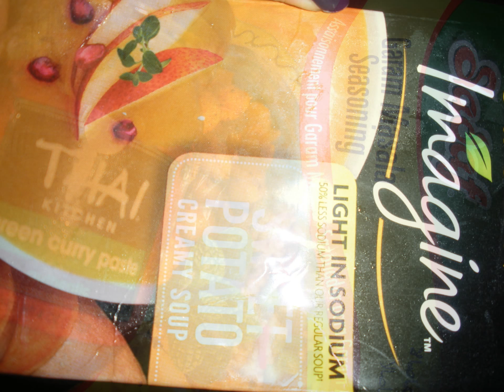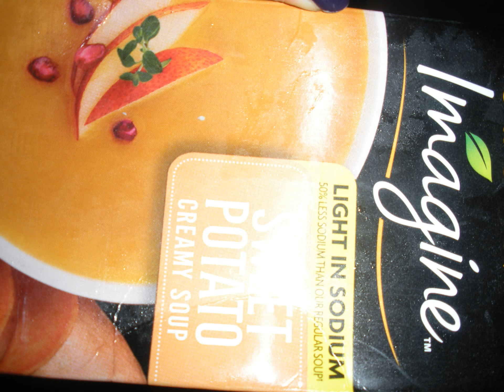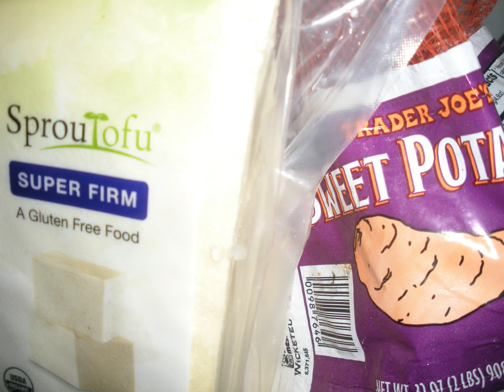Homemade Vegan Garam Masala & Green Curry with Sweet Potatoes & Vegetables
Garam Masala Seasoning
Green Curry Paste
Sweet Potatoes
Green Beans
Mushrooms
Low Sodium Sweet Potato Soup
High-Protein Tofu
Jalapenos
Garlic
Ginger